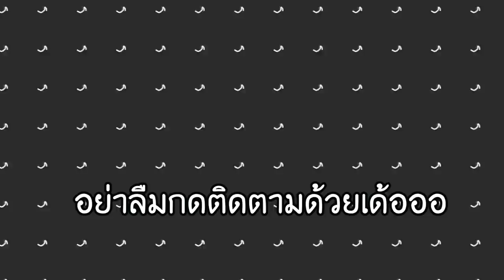จะเป็นยังไง? ถ้าทั้งโลกมายคราฟมีแต่ลาวา.. - Minecraft Lava World